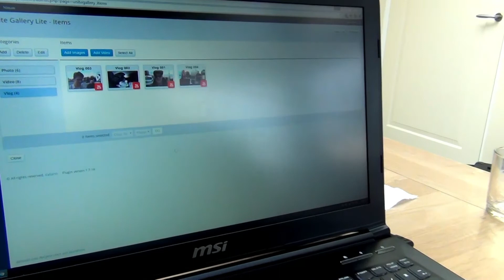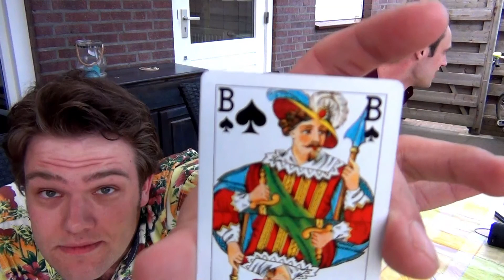Rockin, Cardtricks and Wrecking the kitchen - Vlog 014